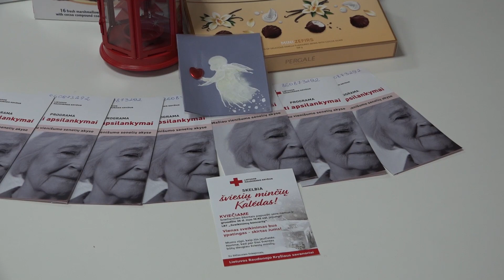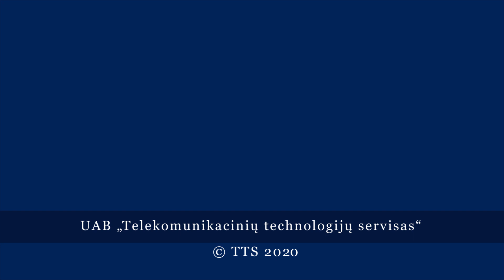Бесплатные услуги для людей старше 65 лет и людей с недугом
О том, какие это услуги и каков порядок их предоставления, рассказала руководиль Красного Креста Мария Коркут